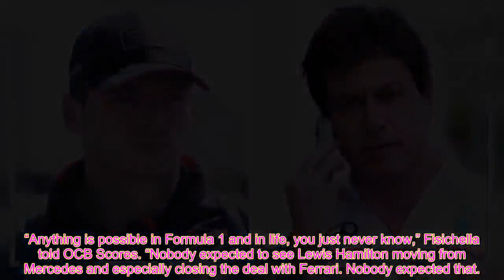Max Verstappen told he'd be 'stupid' to accept Toto Wolff's Mercedes offer